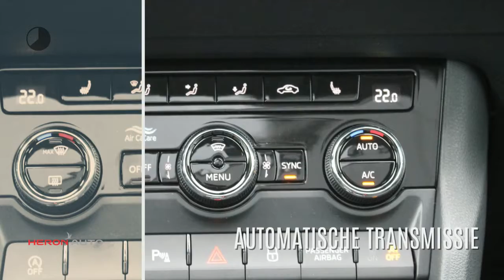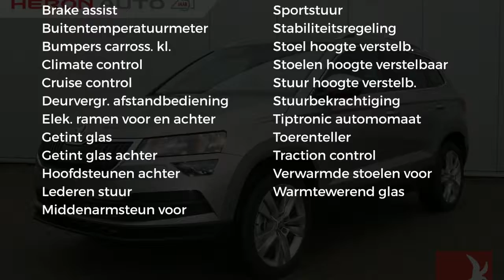Škoda Karoq 1.5 TSI 150PK DSG AMBITION BUSINESS PANO | NAVI | 18" LMV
Gem. verbruik: 5,0 l/100km
Verbruik stad: 6,0 l/100km
Verbruik snelweg: 4,0 l/100km
Emissie: 128,0 g/km

Merk: Škoda
Model: Karoq
Type: 1.5 TSI 150PK DSG AMBITION BUSINESS PANO | NAVI | 18" LMV
Bouwjaar: 2018
Vermogen: 150 kW
Cilinderinhoud: 1.498 cc
Aantal cilinders: 4
Brandstof: benzine
Uitstootklasse: euro 6
Transmissie: automatisch
Gewicht (leeg): 1.293 kg
Max trekgewicht: 1.500 kg
Carrosserievorm: suv (5 drs)
Kleur: grijs

Accessoires:
* Achterbank neerklapbaar (ongelijke delen)
* Afdekscherm bagageruimte
* Airbags voor
* Airconditioning
* Alarmsysteem
* Bandenspanningscontrole
* Bestuurdersstoel in hoogte verstelbaar
* Boordcomputer
* Buitenspiegels in carrosseriekleur
* Buitentemperatuurmeter
* Bumpers in carrosseriekleur
* Carkit
* Centrale deurvergrendeling afstandbediend
* Climate control
* Cruise Control
* Dakrails
* Fabrieksgarantie
* Getint glas
* Hoofdsteunen achter
* In hoogte verstelbaar stuur
* Lederen stuurwiel
* Lichtmetalen velgen (18)
* Middenarmsteun voor
* Mistlampen voor
* Navigatiesysteem
* Panoramadak
* Parkeersensoren
* Radio
* Radio/CD speler
* Regensensor
* Snelheidsbegrenzer
* Sportstuur
* Stoelen in hoogte verstelbaar
* Stoelverwarming voor
* Stuurbekrachtiging
* Sunset, extra donker getint glas vanaf de B-stijl
* Telefoon
* Tiptronic
* Toerenteller
* Traction control
* Verwarmde buitenspiegels
* Warmtewerend glas
* Zij-airbags
Omschrijving:
Transmissie: 7 versnellingen, Automaat
Modeljaar: 2019
Wielbasis: 262 cm
Fabrieksgarantie: Ja
Speciale aanbieding; direct beschikbaar en super compleet! Zilverkleurige dakreling, Verwarmbare voorruit, Donkere ramen achter, 18" Lichtmetalen velgen, Panoramadak, Verwarmbare voorstoelen, Navigatie, noem maar op. Heerlijk hoog zitten en makkelijk in- en uitstappen. Bel Maarten op 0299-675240 voor onze financieringsactie en inruilmogelijkheden.Voor informatie over een een nieuwe Volkswagen met Martin Lind of Remco van Kessel, een nieuwe SEAT met Ruud Haanstra, voor een nieuwe ŠKODA met Jeroen van Hoesel en voor een nieuwe Volkswagen Bedrijfswagen met Gerben Stortenbeker.

Aanbieder: